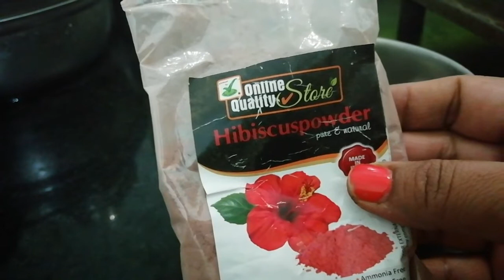Homemade hair dye | How to make hair dye at home | Hair Dye for instant black hair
How to make hair dye at home